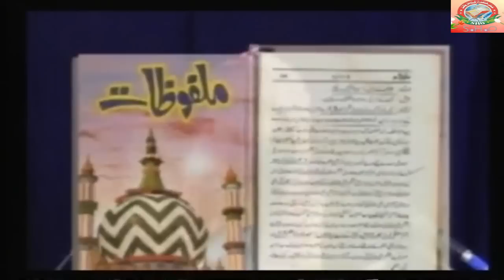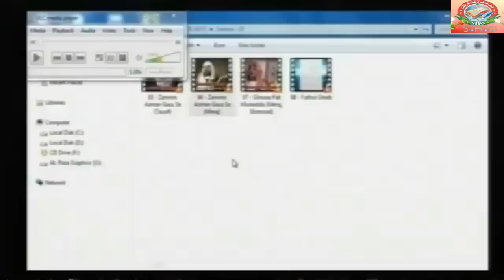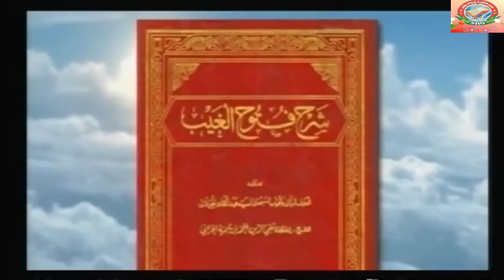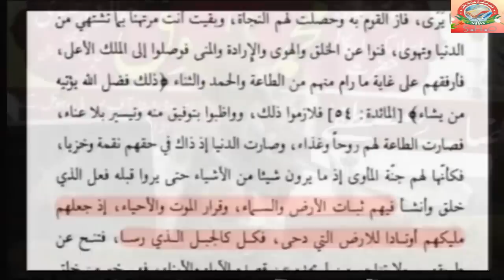Jamin Aasman Ko Gaus Kayam Rakhte Hai by Farooque Khan Razvi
Tauseef ur Rehman Meraj Rabbani Ko Jawab Jamin Aasman Ko Gaus Kayam Rakhte Hai Jawab To Wahabi by Farooque Khan Razvi Sahab

SHO INTERNATIONAL
Farook Razvi

Idara Sirat E Mustakeem Dr. Asif Ashraf Jalali